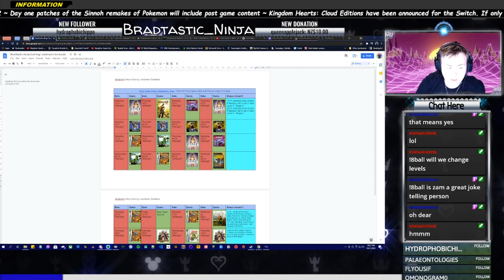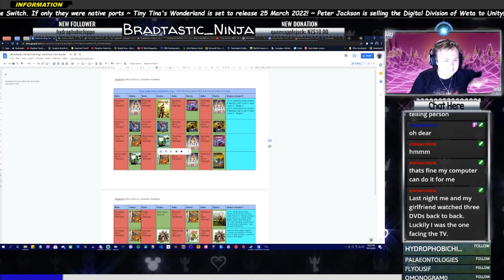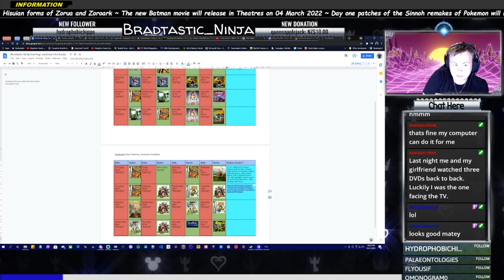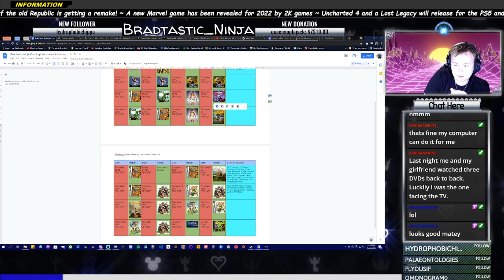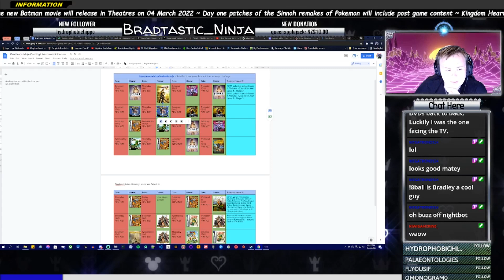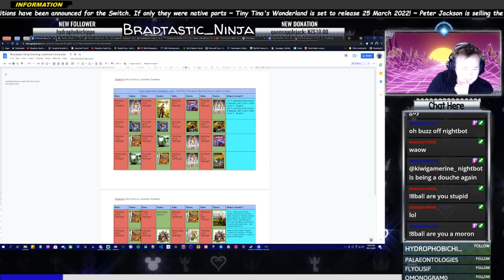(GBA) Pokémon: FireRed - Stream Archive - 13-11-2021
As we cannot get Fable up at the moment, I thought some more adventure in the Kanto region is in order.

We have completed another gym, thwarted Team Rocket's plans and caught more Pokémon!